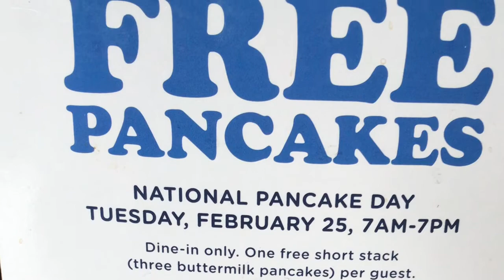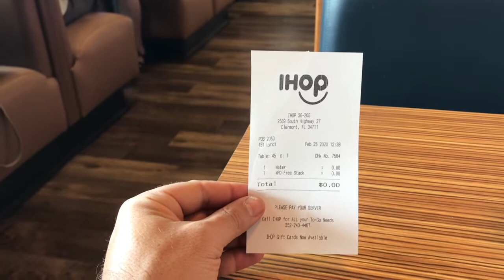Ihop dia 25 de fevereiro panquecas grátis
Olá pessoal, panquecas grátis no dia 25 de fevereiro no Ihop.